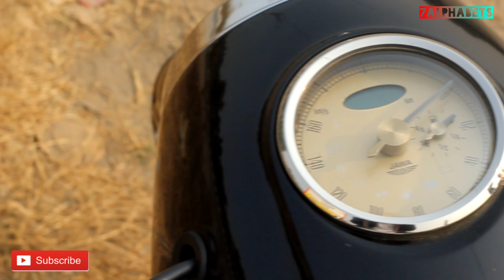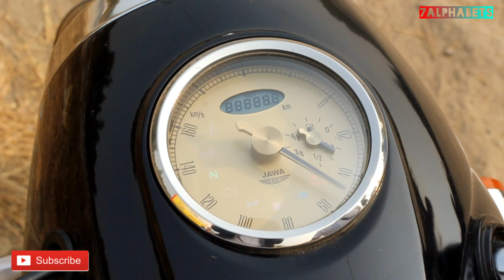2020 Jawa Classic BS6 Black | Exhaust Note | Walkaround HD video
Take a deep look into the brand new Jawa classic BS6 Black color with high definition video. If you like the video then please do like my channel.